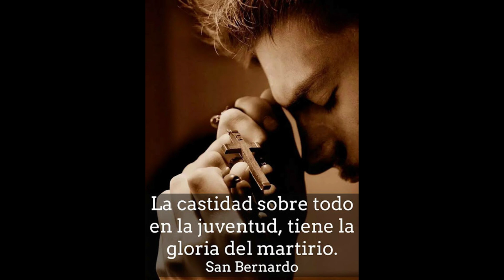2022 09 11 LA FALSA CARIDAD NOS LLEVA A FASIFICAR LA VIRTUD DE TEMPLANZA 14o Dom desp de Pent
Padre Hugo Ruiz Vallejo
Fr. Ruiz was ordained to the priesthood in 1985 by Archbishop Marcel Lefebvre. Please consider a donation to his apostolate just outside Mexico City
Fr. Ruiz's sermons can also be found on Rumble & Bitchute, both links found